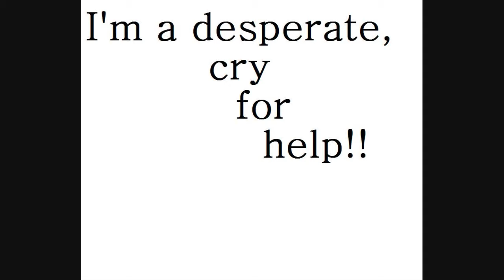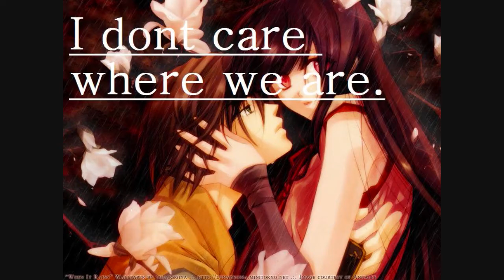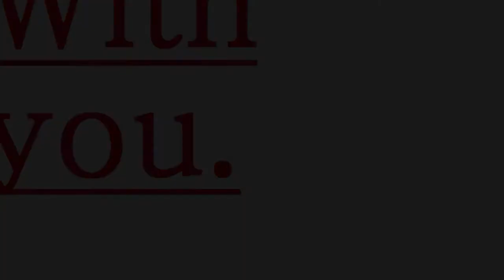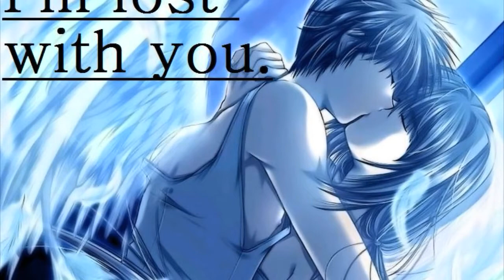Hey Monday - Run Don't Walk Music Video (HD)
Hey Monday's Run Don't Walk, in HD.

I created the video, but all the pictures in there are NOT made by me, so I take no credit for those, nor do I take credit to the music.